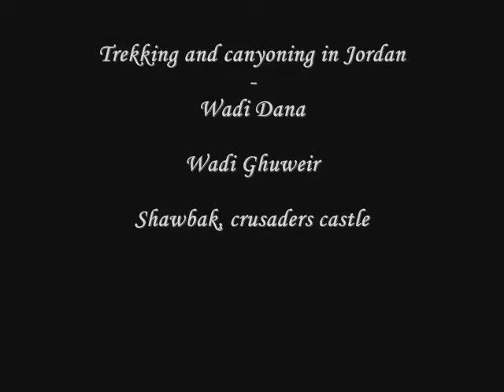Trekking and canyoning in Jordan, Wadi Dana, Wadi Ghuweir, Montreal Crusaders castle at Shawbak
Trekking and canyoning in Jordan.

In photos:

-Wadi Dana

 -Faynan- an ancient site for mining copper, some say King Solomon mined copper here, later on the Romans and Byzantines minned the place, the Romans sent Christian prisoners to Faynan as a labor force.

 -Wadi Ghuweir

- Montreal- the crusaders castle at Shawbak which was built in 1115 by Baldwin I of Jerusalem